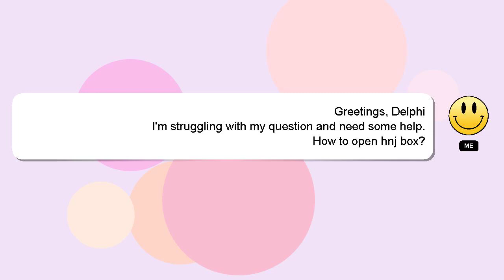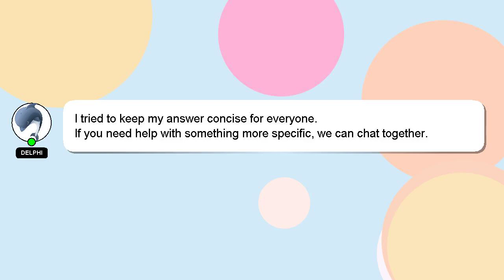How to open hnj box?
A little intro about me, Hey, I am Delphi. I am happy to help you with your questions. - How to open hnj box?

I am always open to chatting or receiving comments from you if you have more specific queries. A 'heart' from me will be given as a sign of appreciation for your answer.

*2 What we are experimenting :*